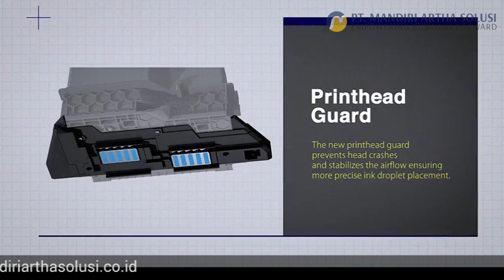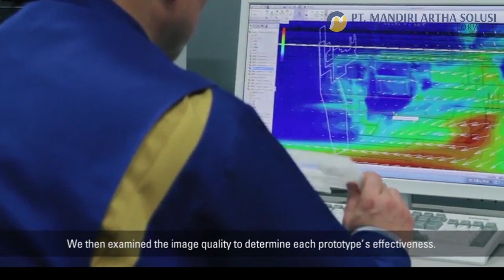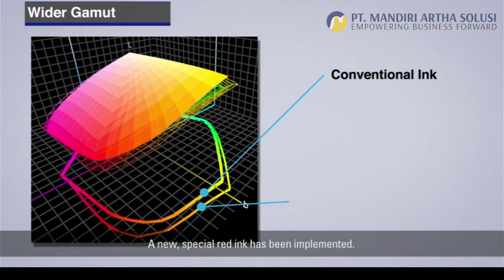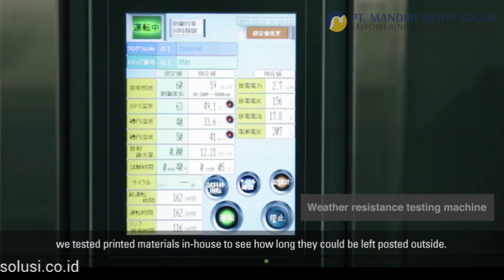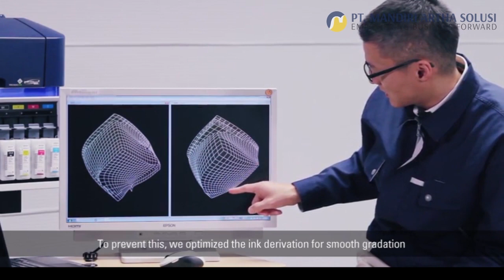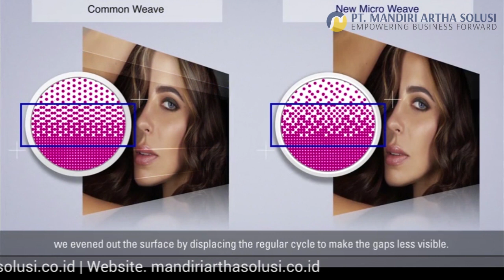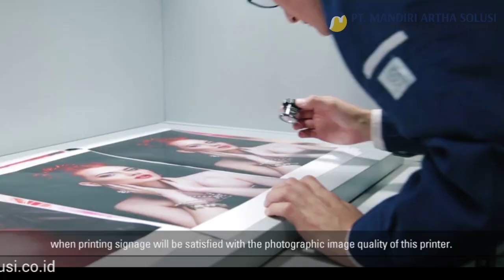Epson SureColor S40670 / S60670 / S80670 (Eco Solvent Printers)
Printer eco solvent adalah printer digital yang mampu mencetak dengan kualitas gambar yang bagus dan berkualitas, serta menghasilkan cetakan yang dapat diletakkan di luar ruangan dan tahan cuaca (paparan sinar matahari ataupun hujan).

Ciri khas dari printer ini yaitu menggunakan tinta eco solvent yang ramah lingkungan dan tidak ada bau yang menyengat sehingga tidak perlu ventilasi khusus didalam ruangan, memiliki karakteristik halus sehingga dapat disemprotkan dengan resolusi kecil, dan tahan terhadap sinar UV.

Berikut ini beberapa tipe printer eco-solvent epson:

Epson SureColor SC-S40670
- Exceptional quality at low cost of ownership
- Up to 64-inch width and 1.0 mm thickness media
- Print up to 58.4 m2/h
- Epson UltraChrome GS3 ink Technology
- 2-years limited warranty
- BLI’s 2018 Wide Format Picks*: Outstanding Entry-Level CMYK Eco-Solvent/Latex 54″/64″ Printer

Epson SureColor SC-S60670
- High productivity with Dual PrecisionCore TFP Printhead
- Print up to 95.3 m2/h
- 2-years limited warranty
- BLI’s 2018 Wide Format Picks*: Outstanding High Production CMYK Eco-Solvent/Latex 54″/64″ Printer

Epson SureColor SC-S80670
- Widest colour gamut to meet most demanding jobs with 10-colour configuration
- Epson UltraChromeTM GS3 ink Technology with Red
- 2-years limited warranty
- BLI’s 2018 Wide Format Picks*: Outstanding Gamut Expansion Eco-Solvent/Latex 54″/64″ Printer